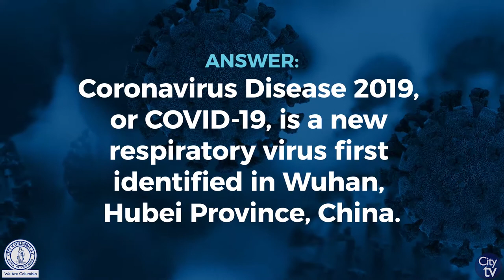What is the Coronavirus (COVID-19)?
Do you know about the Coronavirus, also known as COVID-19?

To stay updated with the latest information, please to learn more about the virus.